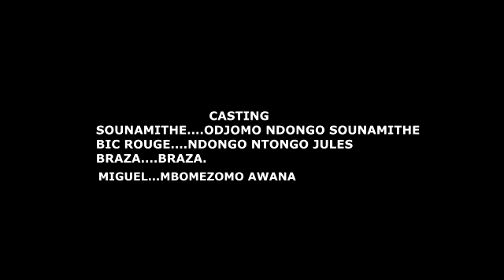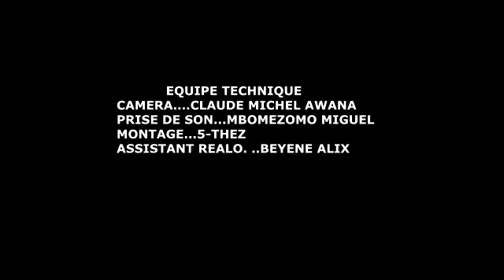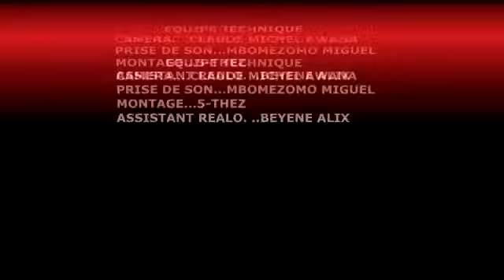sounamithe Saison 2